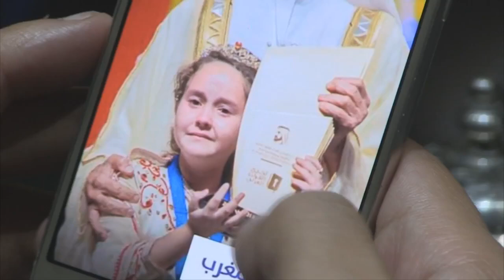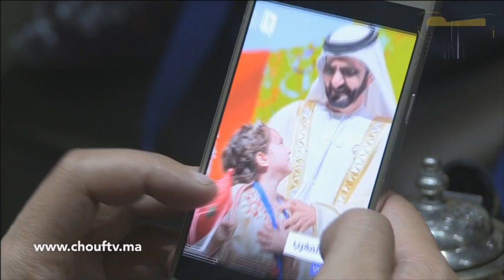في أول خروج إعلامي..عائلة الطفلة مريم "أميرة تحدي القراءة" تكشف حقائق مثيرة عن مشاركتها في المسابقة